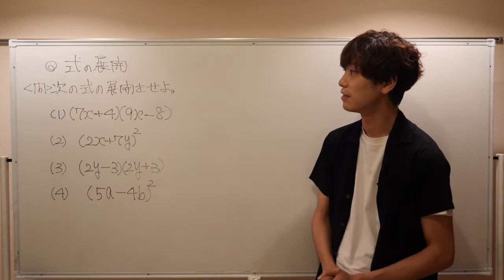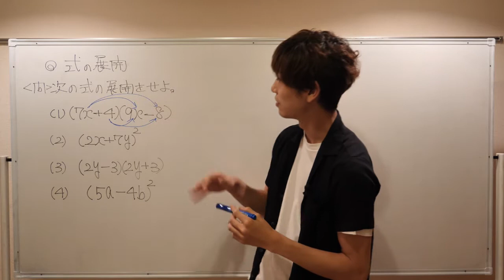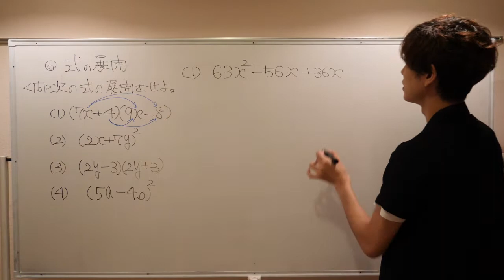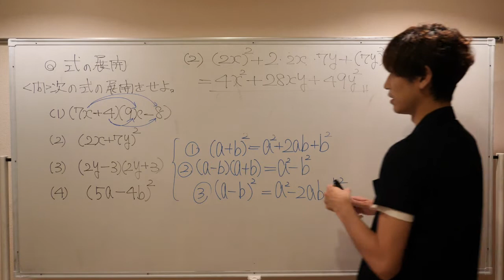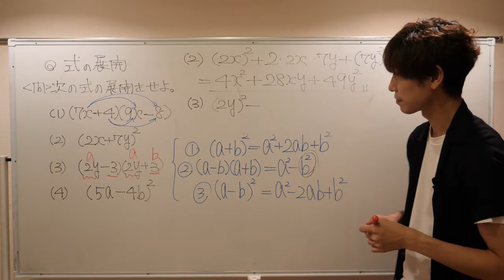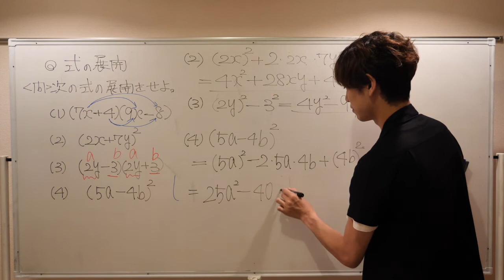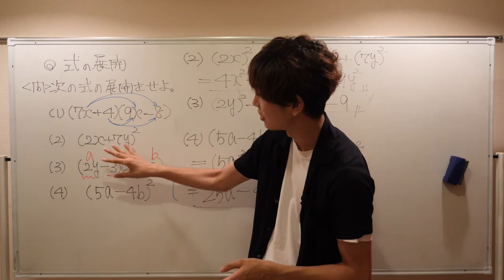展開公式の解説①【高校数学:式の展開】【プロ講師によるオンライン授業】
今回の動画は高校数学（1年）の式の展開の展開公式の解説です。